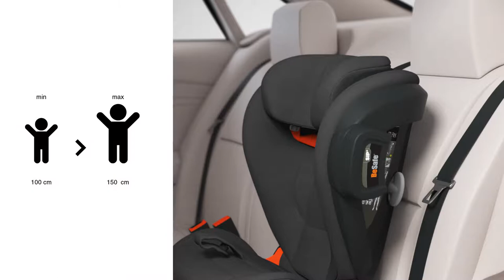Siège-auto iZi FLEX FIX i-Size de BESAFE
Siège-auto groupes 2 et 3 iZi FLEX FIX i-Size de BESAFE
Utilisable de 100 à 150 cm ou de 4 à 12 ans environ

Lauréat du prestigieux prix de l’innovation lors du salon Kind + Jugend, dans la catégorie ‘World of Travelling Kids'

EN RÉSUMÉ
iZi FLEX FIX i-Size de BESAFE  combine d’excellentes caractéristiques de sécurité, un niveau élevé de confort et des solutions flexibles permettant une facilité de réglage et d’installation et de la place pour trois enfants côte à côte.

DESCRIPTIF
Sécurité
    Conforme à la nouvelle réglementation R129-02
    Pad+, conçu pour une protection supplémentaire du menton et de la poitrine
    Position verrouillée pour l’installation de l’ISOfix
    Protection contre les chocs latéraux (SIP+)
    Guides de sangle d’épaule et de sangle abdominale pour une position correcte
Confort
    Appui-tête conçu pour une visibilité latérale et un support lors du sommeil
    Réglage de la hauteur pour grandir avec votre enfant
    Le Pad+ adoucit la ceinture de sécurité pour un confort supplémentaire
    Fonction d’inclinaison
    Poignée intégrée pour un transport facile
Espace modulable
    Étroit – mais tout de même beaucoup d’espace
    Renforts latéraux amovibles pour accueillir 3 sièges côte à côte

CARACTÉRISTIQUES
Conforme à la norme R129-02
Dimensions : L 42 cm x l 52 cm x h/H 64/82 cm (incl. SIP bumpers / lowest position)
Largeur sans renforts SIP : 44 cm